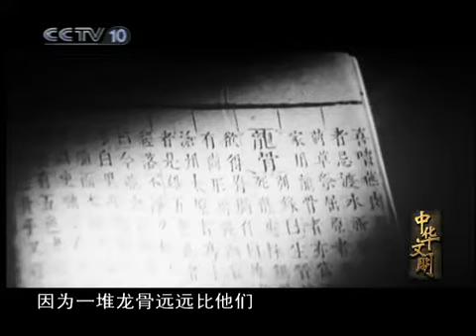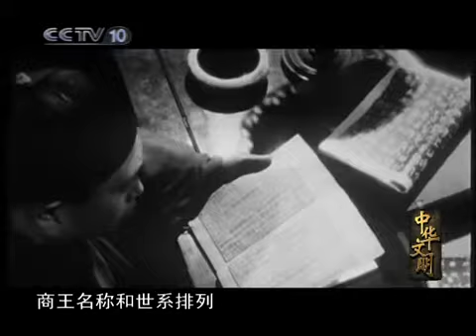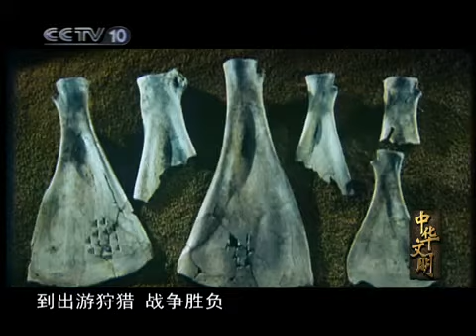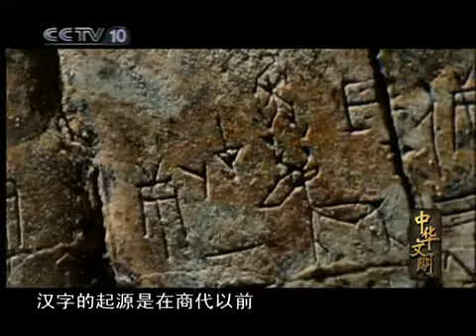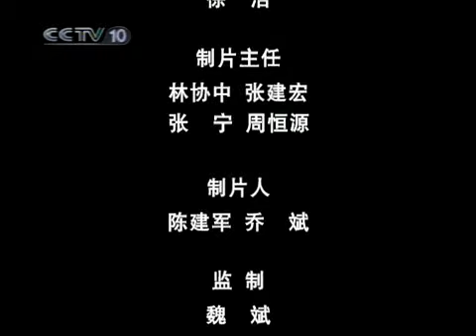Archeology and History - 中华文明 第2集 青铜时代